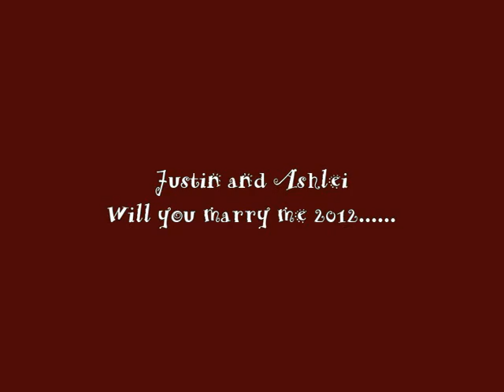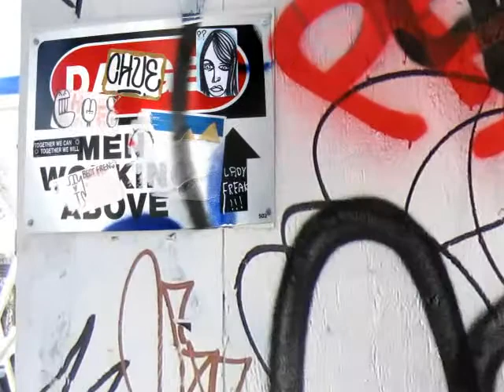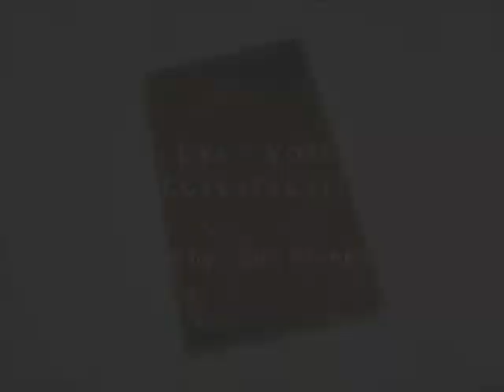Ashlei and Justin engagement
engagement video for Ashlei and Justin